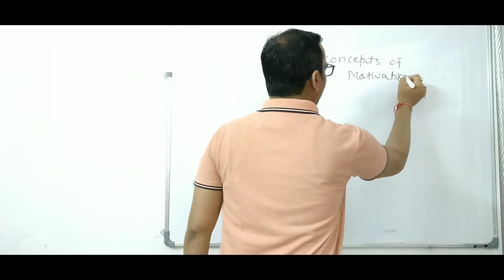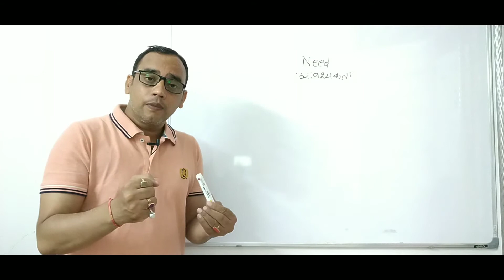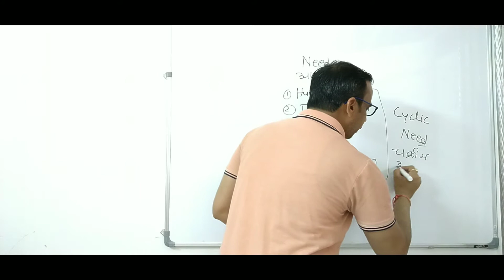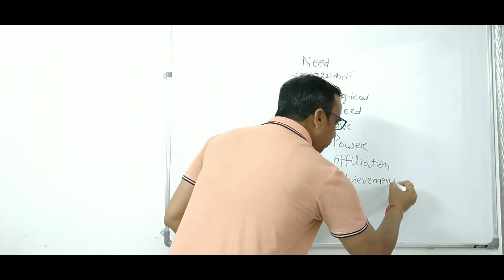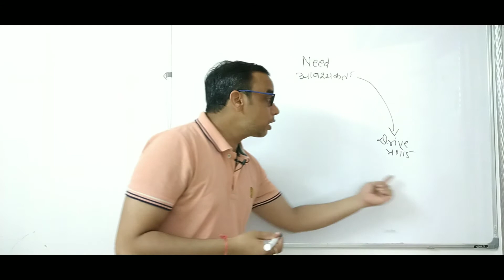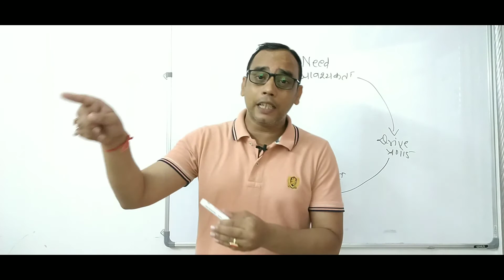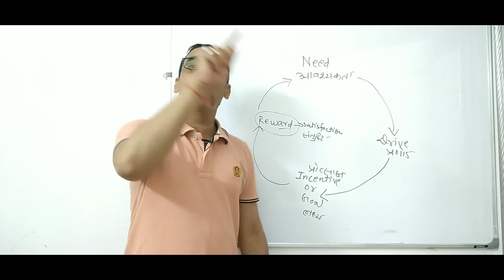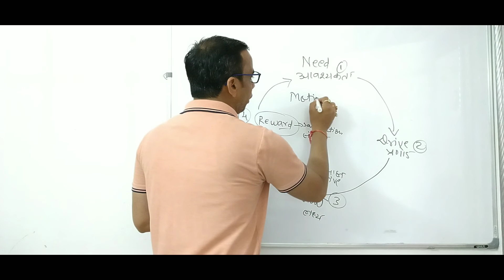Motivational Cycle ll अभिप्रेरणात्मक चक्र ll By Dr Vivek Maheshwari